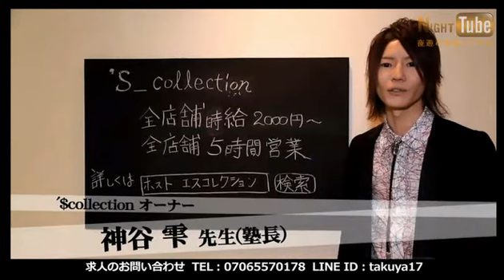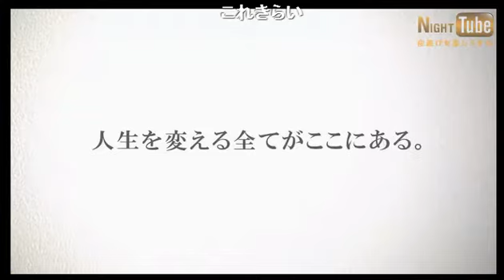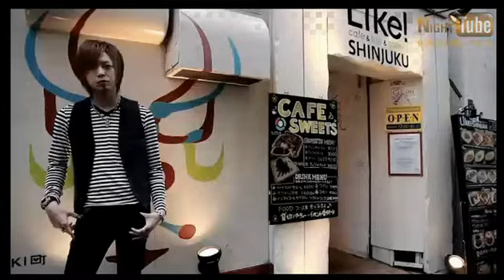先週に引き続きアイス早喰い対決...のはずがまさかの流血!!? どちらが勝利するのか!!! 歌舞伎町 ホスト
nico@NIGHT木曜レギュラー番組 ARK【しゃべくりARK】  (14/3/6)
《内容》
先週に引き続きアイス早喰い対決...
のはずがまさかの流血!!?
どちらが勝利するのか!!!
《出演》
楓、群青、聖夜、優愛

nico@NIGHT木曜レギュラー番組 ARK【しゃべくりARK】

優河がプロデュースする【YG PRODUCTION】
から最高峰のホストクラブがここに誕生!!初回・指名ともにフリータイムとなっており、満足いくまで楽しんで頂くことができます!

『ARK』で一流ホストと最高の時間をお楽しみください!!
ARK
〒東京都新宿区歌舞伎町2-33-1　第6トーアビルB1F